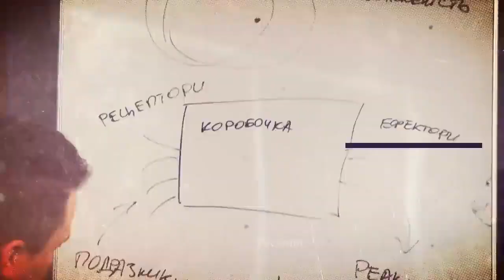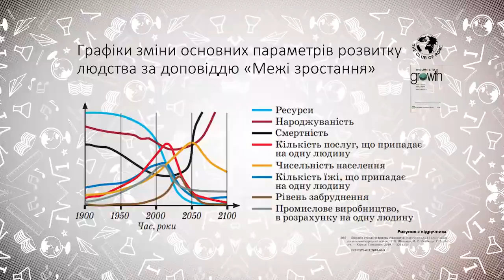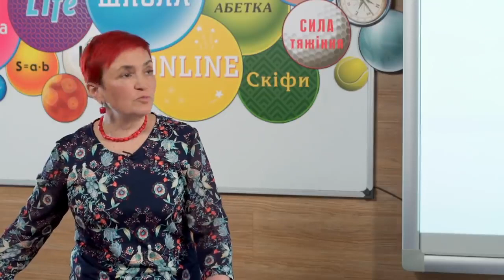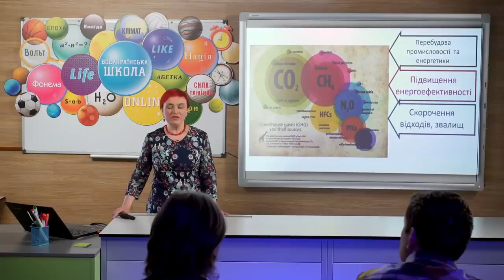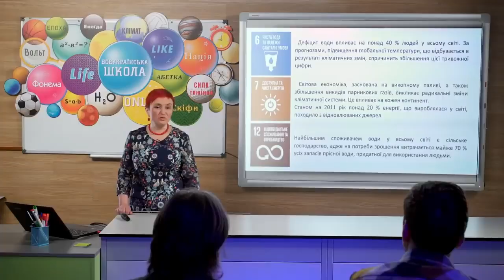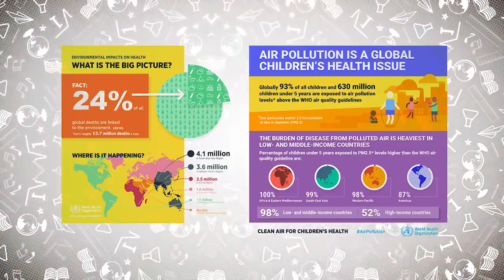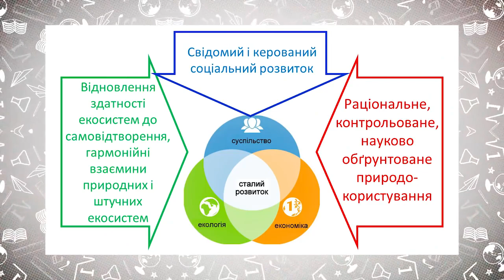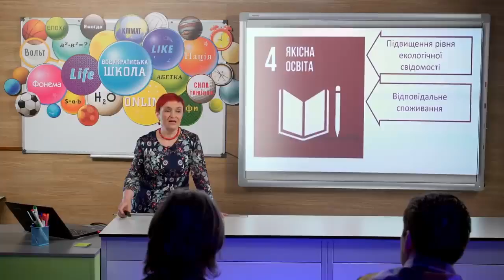11 класс, 22 апреля - Урок онлайн Биология: Концепция устойчивого развития и ее значение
11 класс, 22 апреля - Урок онлайн Биология: Концепция устойчивого развития и ее значение. Природопользования в контексте устойчивого развития.